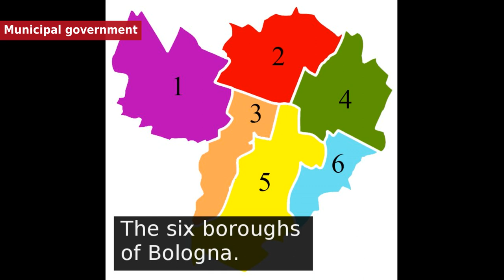Bologna - Geography, Government, Cityscape, Economy and Transport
Bologna is situated on the edge of the Po Plain at the foot of the Apennine Mountains, at the meeting of the Reno and Savena river valleys. As Bologna's two main watercourses flow directly to the sea, the town lies outside of the drainage basin of the River Po. The Province of Bologna stretches from the western edge of the Po Plain on the border with Ferrara to the Tuscan-Emilian Apennines. The centre of the town is 54 metres  above sea level . The Province of Bologna stretches from the Po Plain into the Apennines; the highest point in the province is the peak of Corno alle Scale  at 1,945 metres  above sea level.